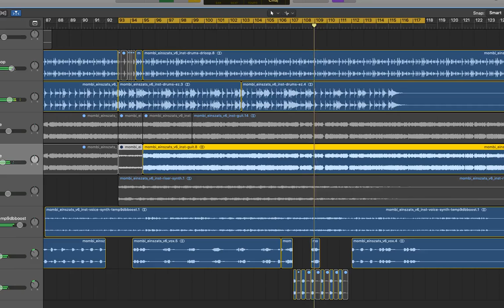wolfenstein alien sounds [ mømbï ]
wouldn't be easy to frame this one up